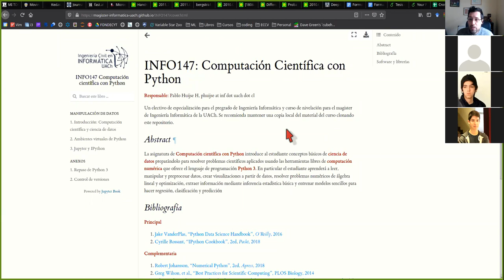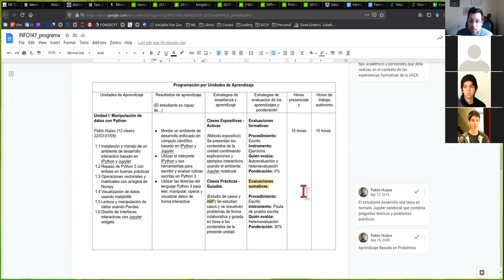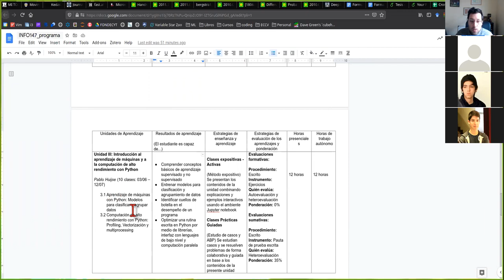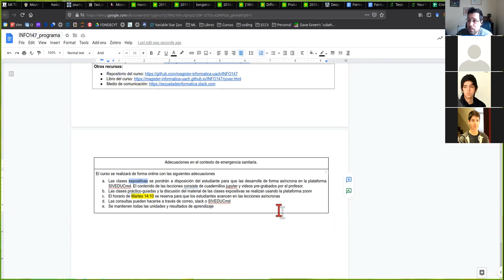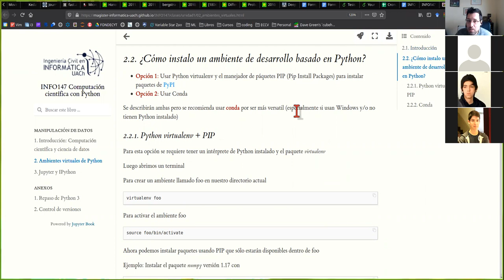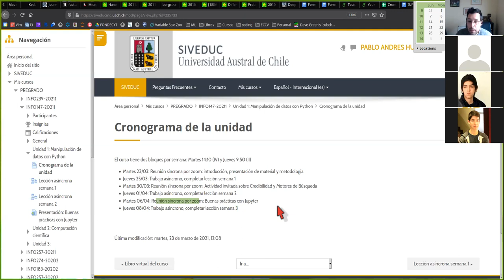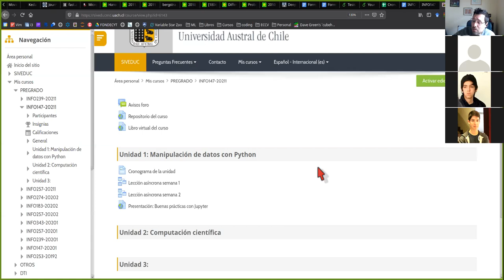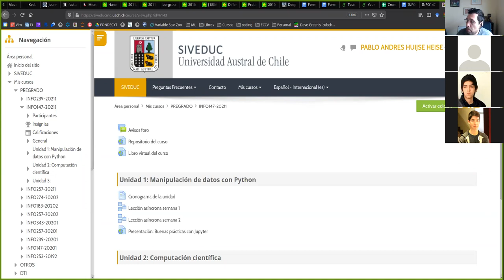[INFO147 2021] Introducción, programa y metodología